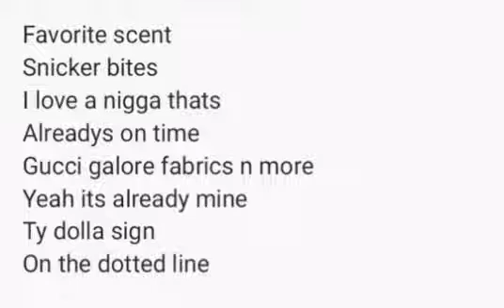Barbie - keszzopia (featuring Aqua)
KESZ INC 2022